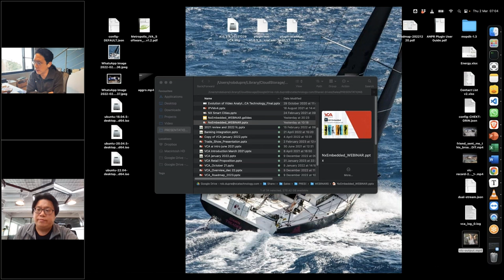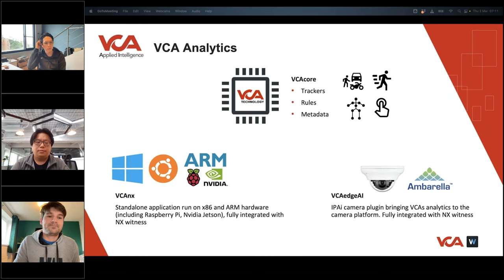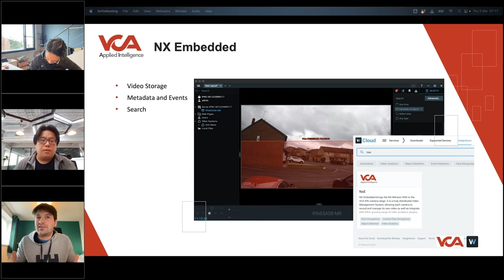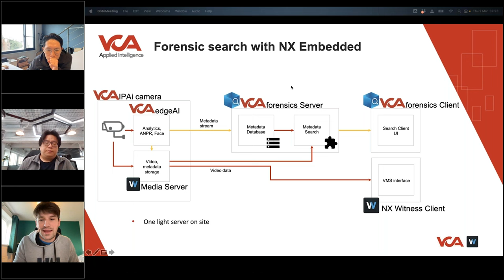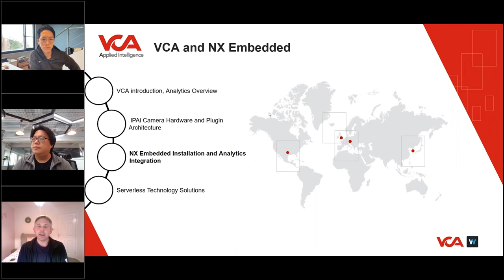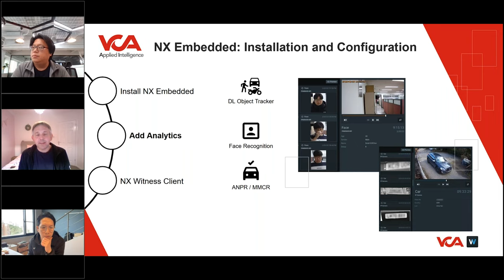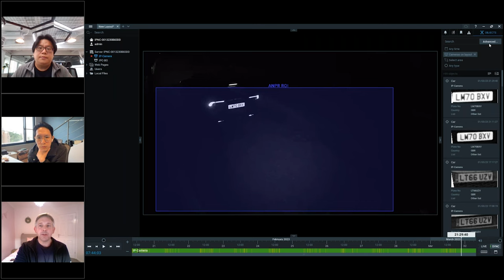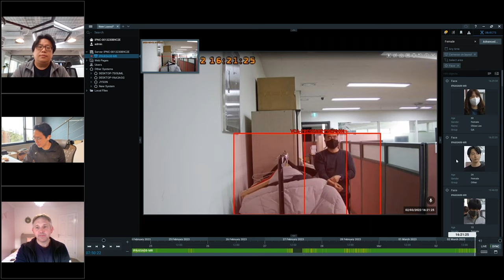A Total Solution at the Edge - VCA AI Cameras Embedded with Nx - APAC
VCA NxEmbedded cameras are VCA's range of AI cameras embedded with Nx Witness VMS. These cameras come with three AI engines and a host of rules and events, along with a 1TB SD on board to provide a total solution at the edge.

In this webinar, VCA gives an overview of their range of cameras and analytics, the setup and installation process, and how to connect NxEmbedded cameras to the Nx client.

0:03:06 Introduction to VCA
0:10:07 IPAi Camera Hardware and Plugin Architecture
0:27:39 NX Embedded Installation and Analytics Demo
0:47:30 Q&A